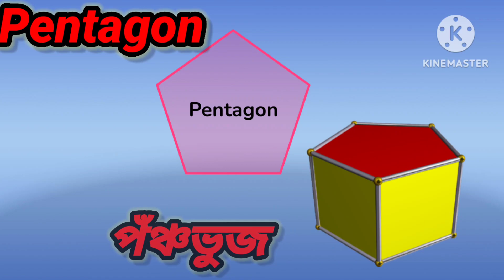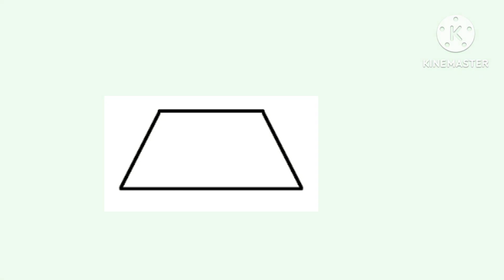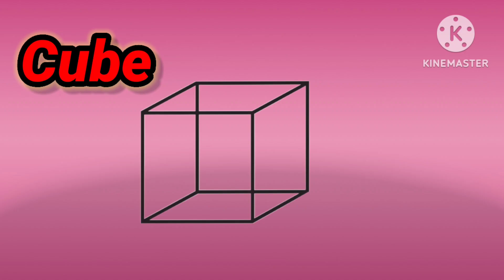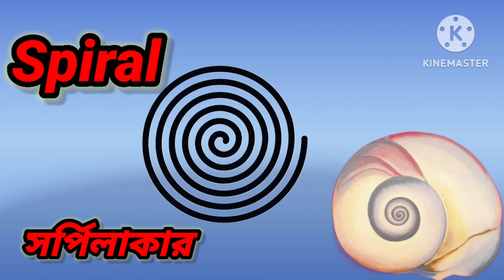Shapes for Kid to Learn/বিভিন্ন আকৃতির নাম/Different Kind of Shape/Shapes Names in English & Bengali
Shapes for kid to learn/Different kind of shapes/Shapes Names in English & Bengali/আকার আকৃতির নাম
shapes are fundamental and provide the basis for understanding more complex geometrical concepts. Learning their names and properties can help develop spatial awareness and problem-solving skills.
queries-
Circle
Square
Triangle
Rectangle
Oval
Pentagon
Decagon
Line
Trapezium

1.What are the basic shapes used in geometry?
2.Describe the properties of a square.
3.How many sides does a pentagon have?
4.Explain the concept of rotational symmetry in shapes.
5.What is the difference between a rectangle and a square?
6.Provide examples of objects in daily life that resemble a circle.
7.Can you give me examples of shapes with equal sides and angles?
8.How do you classify triangles based on their side lengths?
9.Describe the characteristics of a regular hexagon.
10.What is the sum of the interior angles of a triangle?